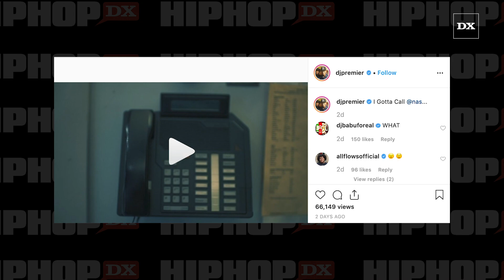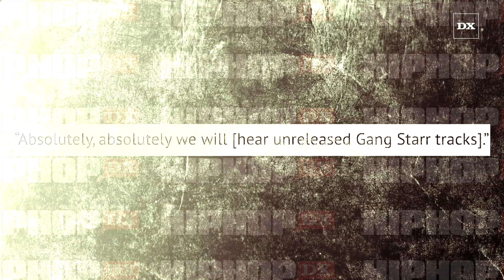DJ Premier Recruiting Nas For New Gang Starr Album?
DJ Premier sounded the horn on Wednesday (September 18) with a curious Instagram post alluding to a new Gang Starr album. The seasoned producer shared a video clip of a telephone (yes, an actual landline) and a message from Nas.